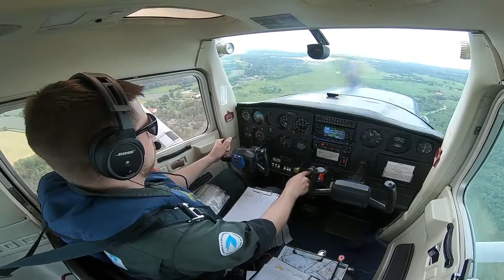Red runways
PIC flight from Pori to Mariehamn and Kumlinge and back.